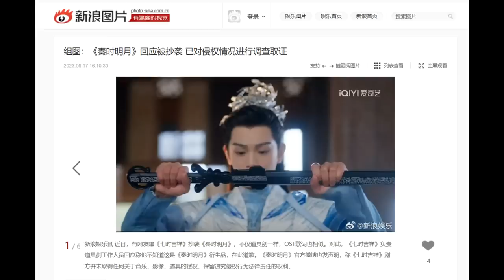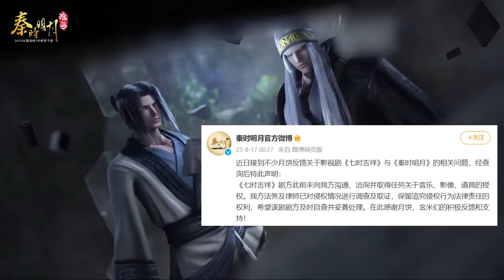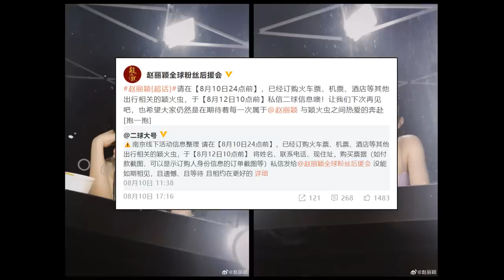Love You Seven Times responds/ Yang Zi & Xu Kai on Story of Joy set/ Zhang Ruoyun/ Zhao Liying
THE RUNDOWN:
Drama updates
0:52 Premiere dates: Legend of the Undercover Chef, Fake It Till You Make It, Legend of Zhuohua
2:58 Love You Seven Times responds to plagiarism claims

Celebrity updates
5:26 Yang Zi & Xu Kai on Story of Joy set
6:48 Zhang Ruoyun on Joy of Life S2 set
8:00 Zhao Liying updates - Brand event, cancelled event, sons pic

9:22 Top 10 dramas of the week